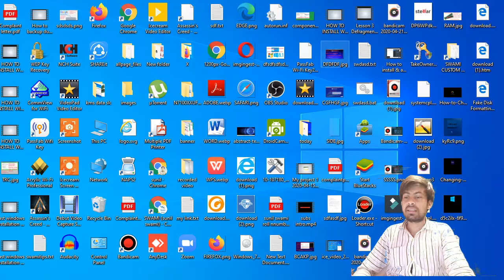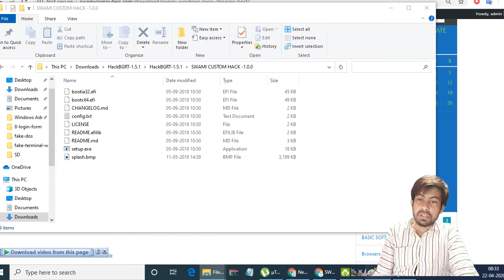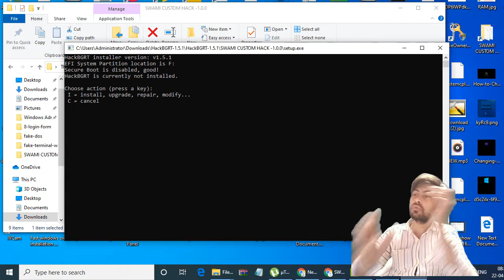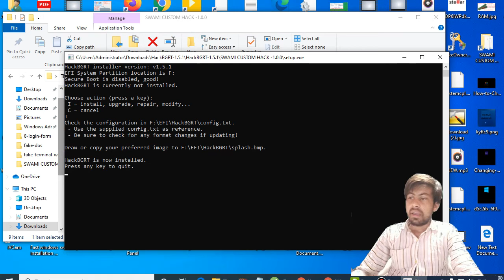How to change booting logo in uefi windows 10 all uefi based windows easy tricks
change boot screen logo.
windows 10 logo change ...
Please note that this tutorial will only work if you're running a legacy boot system (UEFI will probably not wor